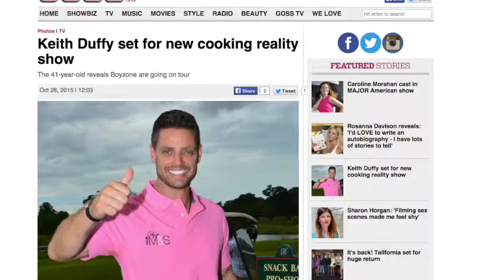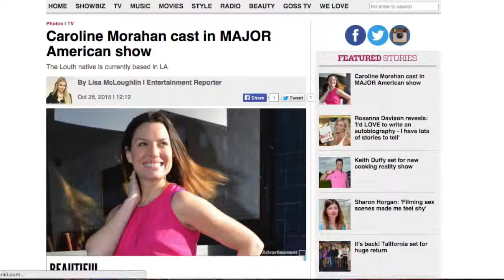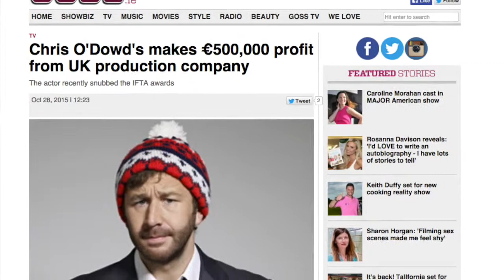Goss TV: We talk the return of Tallafornia, Keith Duffy, Caroline Morahan and Chris O' Dowd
Video by: Mark O'Connor